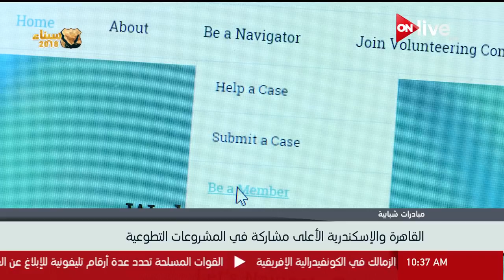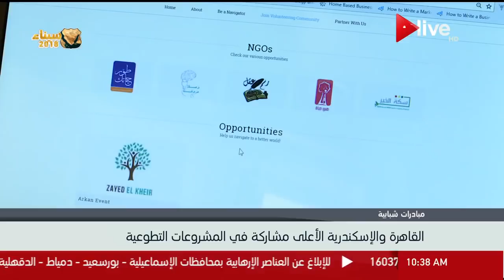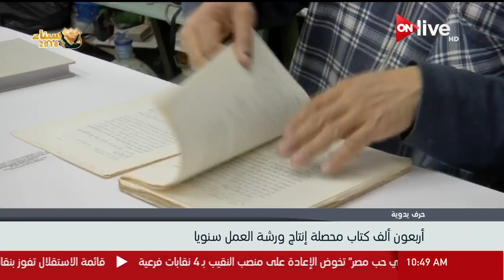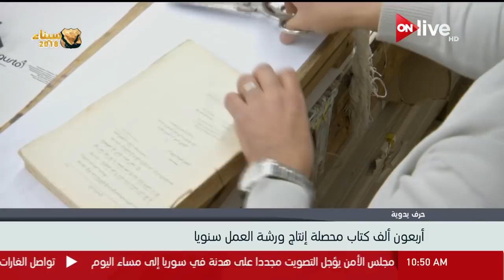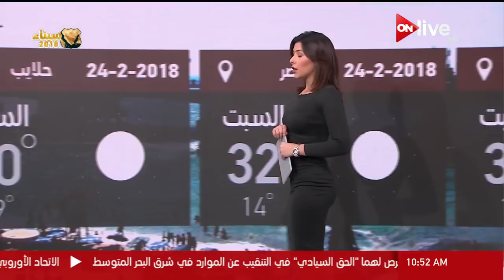نشرة أخبار العاشرة صباحا - السبت 24 فبراير 2018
الموقع الرسمي للقناة  ..